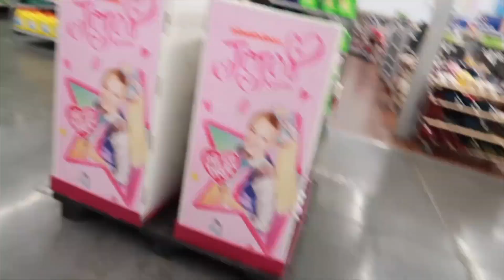WE WENT CHRI GIFT SHOPPING 🤩🎄🤣